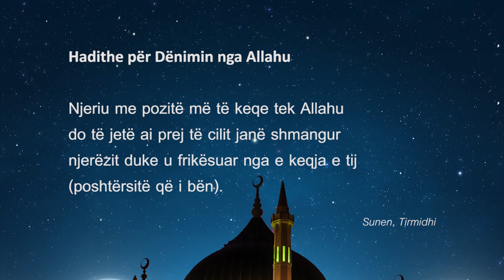Denimi nga Allahu 768